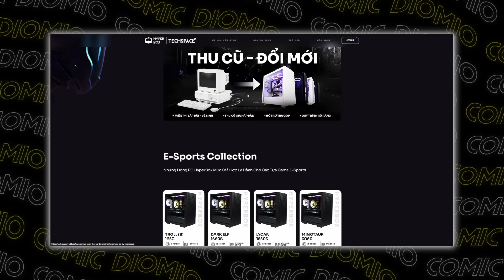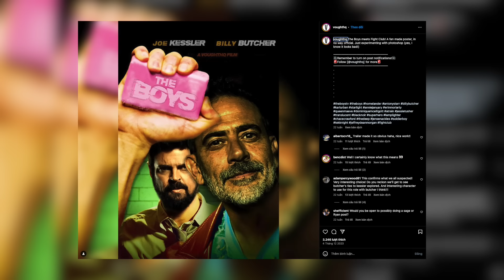Monkey - Nhân cách thứ 2 của Billy Butcher hay gã CIA biến thái bị khỉ ** ?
Chào mừng các bạn đã trở lại với Diomio. Như các bạn đã biết thì mùa thứ tư của series phim đình đám The Boys đã tung trailer chính thức vào tuần trước, với sự xuất hiện của một nhân vật hoàn toàn mới do nam diễn viên Jeffrey Dean Morgan thủ vai. Nhân vật này được cho là Joe Kessler hay Monkey, một đồng minh thân cận của biệt đội chống siêu nhân The Boys. Trong video ngày hôm nay, hãy cùng chúng mình tìm hiểu về nhân vật này nhé.

Host: Dờ Nũng
Kịch bản: Stan
Edit: Duy Nguyễn

Đây là Diomio - Chơi Phim, Hít Truyện. Kênh Youtube được lập ra để giao lưu với các bạn giống như bọn mình, có niềm yêu thích những thứ thuộc về văn hóa Phim Ảnh nói chung!